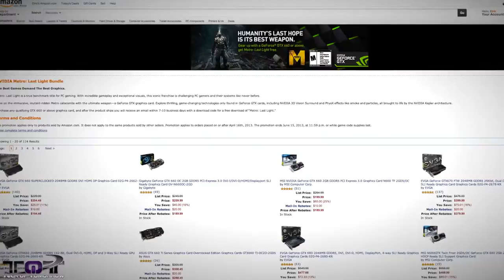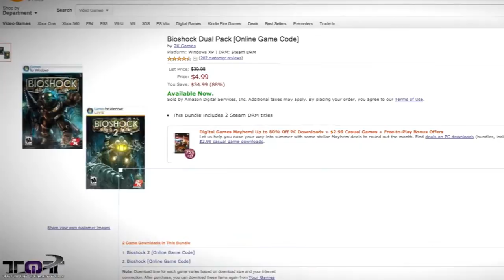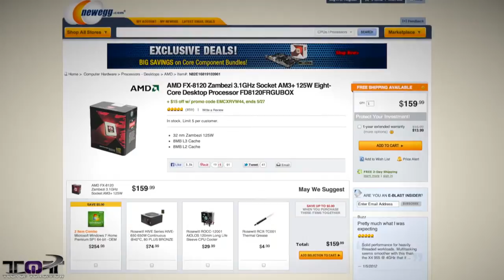BEST PC GAMING DEALS OF THE MONTH! MAY 2013